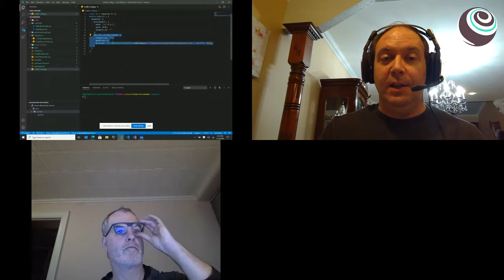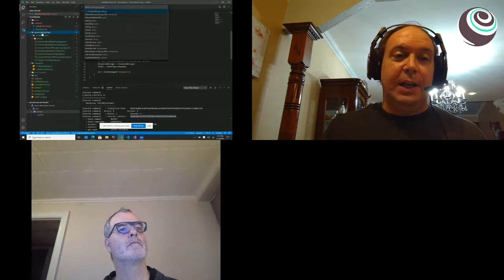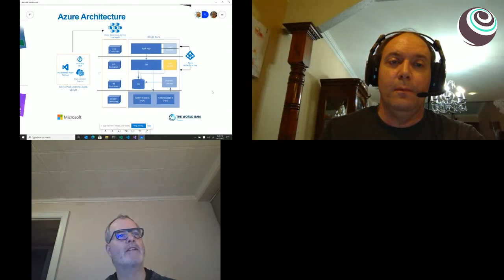TruffleCon 2020 - Yorke Rhodes & Cale Teeter - Enterprise integration of Truffle Suite, Microsoft